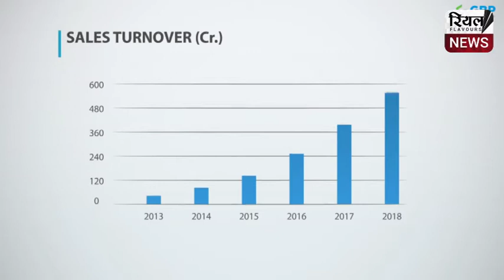मालदीव-भारत के संबंध और बिगड़े || Real Flavours News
अब अमेरिका और तुर्की में ठनी
बरेली के मुस्लिम परिवार दहशत में
हर्ष उल्लास से मनाया तीज का त्यौहार